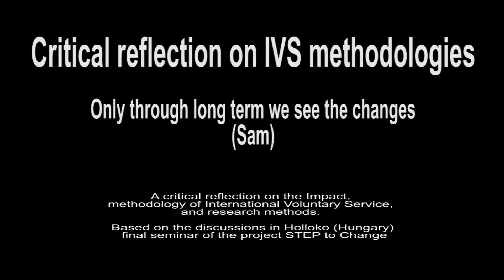STEP to Change - Critical reflection on IVS methodologies - Only through long term ...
STEP to Change
Critical reflection on IVS methodologies
Only through long term we see the changes
(Sam)

A critical reflection on the Impact, methodology of International Voluntary Service, and research methods.
Based on the discussions in Holloko (Hungary) final seminar of the project STEP to Change

A video by CCIVS
Thanks to Cha (edit and art), Egyesek
With the support of the Erasmus+